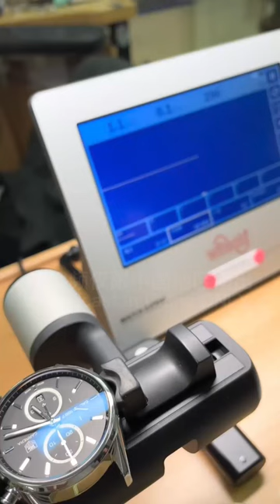TAG Heuer 1887 Maintaining Vlog